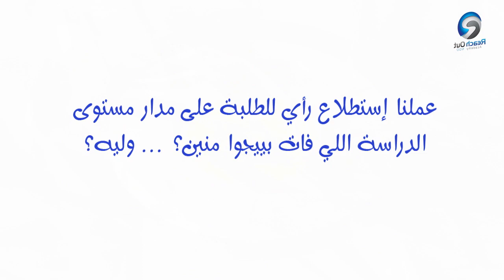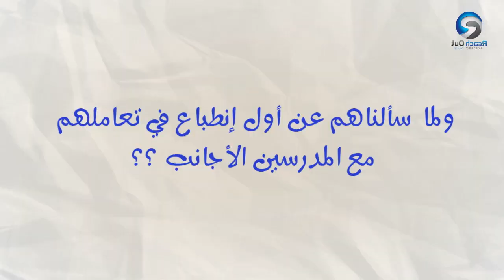Reach Out Academy| رد فعل الطلبة عن مستوى الدراسة فى ريتش اوت أكاديمى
عملنا استطلاع رأى لعدد كبير من الطلاب وده كان رد فعلهم. ماتفوتش على نفسك الفرصة لو عايز تحس تجربتهم مع الأجانب .
مواعيد تحديد المستوى يوميا من 12:00 ظهراً - 6:00 مساءً

 أكاديمية ريتش أوت هي أحد البوابات المميزة والمهمة في مصر لدخولك عالم البيزنس  ووصولك لأعلى درجات المهنية، أيا كان
مجال عملك وكمان هتحصل على شهادات متخصصة ومعتمدة في مصر ودولياً.
للحجز والاستعلام يرجى الاتصال على رقم خدمة العملاء يوميا من 10:30 صباحا حتى 9:00 مساءا: 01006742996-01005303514
العنوان : 12 شارع الدقى بعمارة مكتبة سمير وعلي - الدور السادس